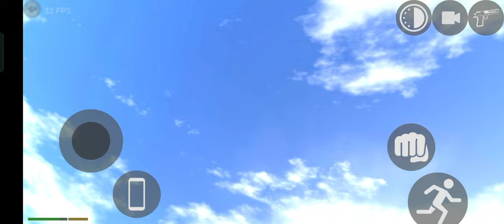blackpower power scorpio trending viralvideo viral car fortuner sunilgameingchannel